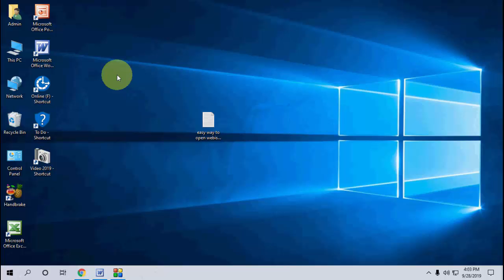Shortcut Key to Open Multiple Website Pages in New Tabs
Key to Open Multiple Website Pages in New Tabs